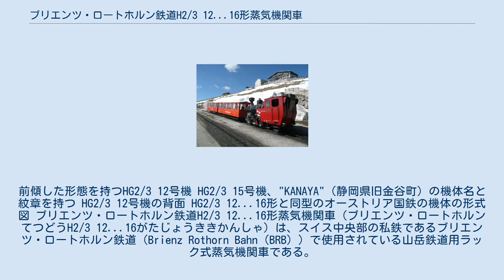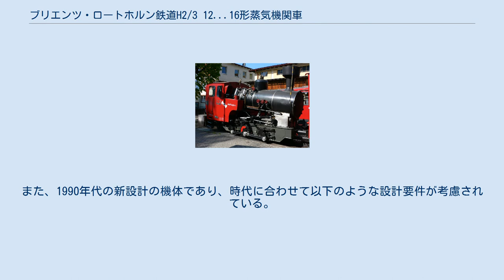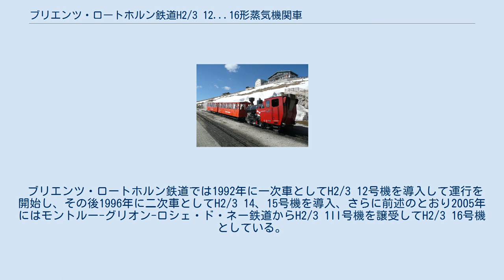ブリエンツ・ロートホルン鉄道H2/3 12...16形蒸気機関車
前傾した形態を持つHG2/3 12号機 HG2/3 15号機、"KANAYA"（静岡県旧金谷町）の機体名と紋章を持つ HG2/3 12号機の背面 HG2/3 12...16形と同型のオーストリア国鉄の機体の形式図 ブリエンツ・ロートホルン鉄道H2/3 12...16形蒸気機関車（ブリエンツ・ロートホルンてつどうH2/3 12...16がたじょうききかんしゃ）は、スイス中央部の私鉄であるブリエンツ・ロートホルン鉄道（Brienz Rothorn Bahn（BRB））で使用されている山岳鉄道用ラック式蒸気機関車である。
 ブリエンツ・ロートホルン鉄道はスイス中央部ブリエンツ湖畔のブリエンツから標高2350mのブリエンツ・ロートホルンの山頂近くの2244mまでを登る800mm軌間の登山鉄道として1892年に開業し、蒸気機関車牽引の列車で運行されていた。
その後1924-31年の間一時運行を休止し、再開後も引き続きH2/3 1I-5形およびH2/3 6-7形蒸気機関車牽引の列車で運行されていたが、1970年代に入り、輸送力増強のためHm2/2 8-11形ディーゼル機関車が導入されて蒸気機関車とともに運行され、気動車の導入が計画されたこともあった。
しかしながら、その後1990年代に入り、開業当初より使用されていたH2/3 1I-5形の経年が進んでいたことと、他の形式では客車2両を推進していたが同形式では客車1両のみの推進であったこと、蒸気機関車による列車を目的とした観光客の要望へ応える必要があったことから、開業100周年を迎える1992年に新たに蒸気機関車を新製することとして導入された機体が本項で述べるH2/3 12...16形である。
 本形式はラック式蒸気機関車で多くの実績を持つSLMが製造したラック式蒸気機関車であるが、同社は1873年に最初のラック式蒸気機関車をオーストリアのカーレンベルク鉄道向けに製造して以降、ラック式の蒸気機関車の製造を得意として世界的に多くのシェアを占めるようになっており、その後1970年頃の統計では世界のラック式蒸気機関車の33%が同社製となっている。
また、この機体は同様にラック式の蒸気機関車を運行していたオーストリア国鉄のシュネーベルク線およびシャフベルク線と、観光用に蒸気機関車による列車の復活を計画していたモントルー-テリテ-グリオン-ロシェ・ド・ネー鉄道とがほぼ同一の機体をそれぞれ999.2形（現ザルツカンマーグート鉄道Z11形）として4機、H2/3 1II形として1機をそれぞれ導入し、ブリエンツ・ロートホルン鉄道のH2/3 12、14、15号機の3機と合せて全8機のシリーズとなっており、このうちモントルー-グリオン-ロシェ・ド・ネー鉄道が導入した機体は2005年にブリエンツ・ロートホルン鉄道が譲受し、本形式に編入されてH2/3 16号機となっている。
なお、SLMはその後1990年代における欧州の鉄道関連メーカーの再編の中で、2000年に蒸気機関車製造・整備事業をDLMに分離しており、本シリーズは同社で引続きカタログモデルとしてラインナップされている。
 本形式はラック式専用のもので、本シリーズが導入される路線の最急勾配が196-255パーミルの上り片方向の勾配の路線であったため、その約1/2である100パーミルの上り勾配でボイラーおよび運転室が水平となるよう前傾した構造となっているほか、機関車前部の煙室下部にシリンダを配置し、歯車による減速装置を併用することで機体を小型にまとめていることが特徴となっている。
また、1990年代の新設計の機体であり、時代に合わせて以下のような設計要件が考慮されている。
 ブリエンツ・ロートホルン鉄道では1992年に一次車としてH2/3 12号機を導入して運行を開始し、その後1996年に二次車としてH2/3 14、15号機を導入、さらに前述のとおり2005年にはモントルー-グリオン-ロシェ・ド・ネー鉄道からH2/3 1II号機を譲受してH2/3 16号機としている。
各機体の機番、SLM製番、製造年、機体名、価格は以下の通り。
 乗務員1名運転に対応したシンプルな運転室